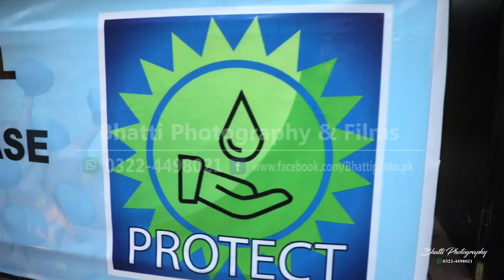Covid- 19 UHS